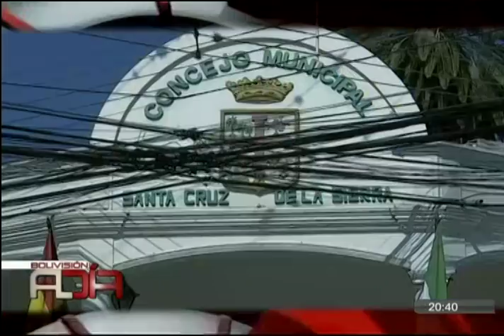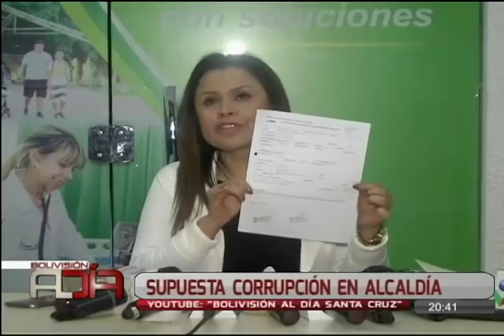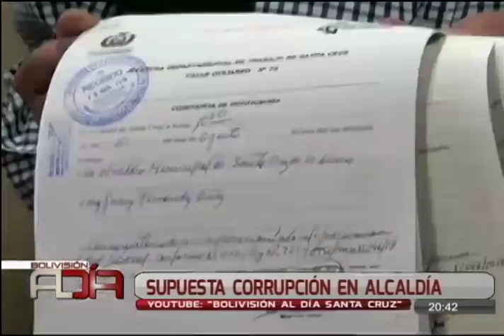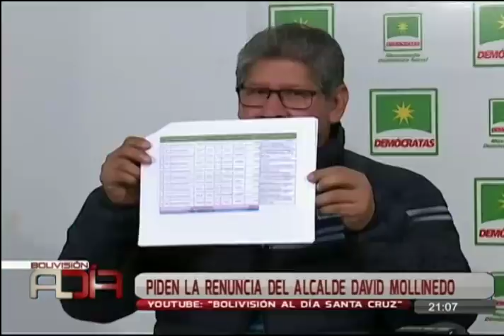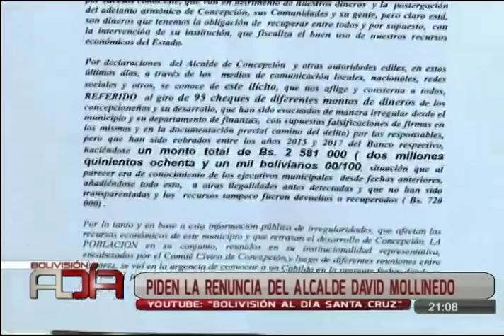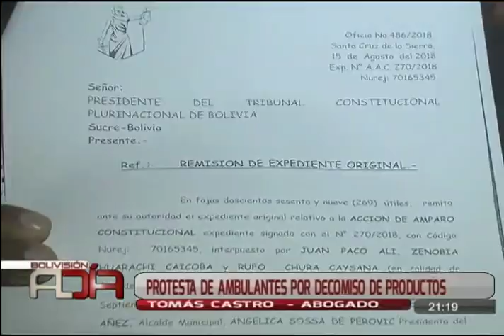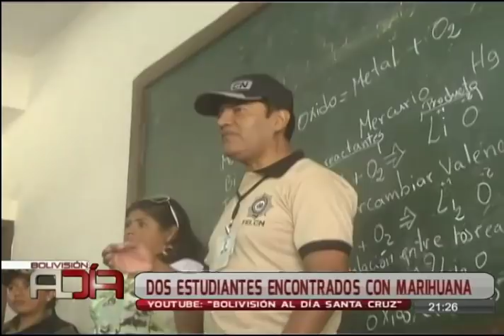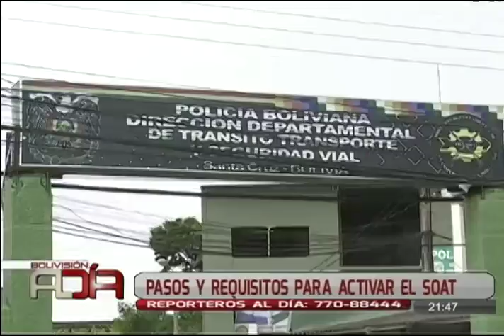Noticiario Al Día Central Edición SCZ: Programa del 21 de Agosto de 2018